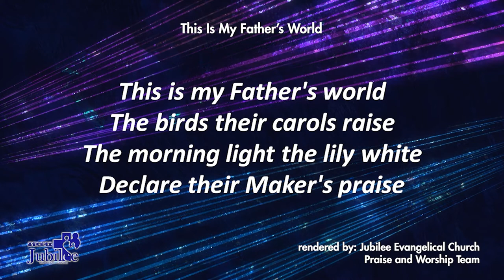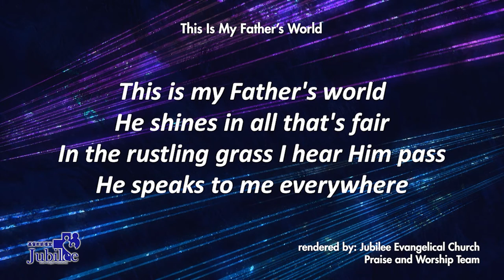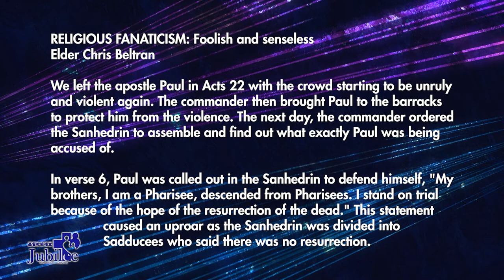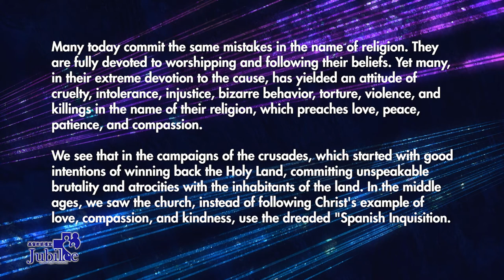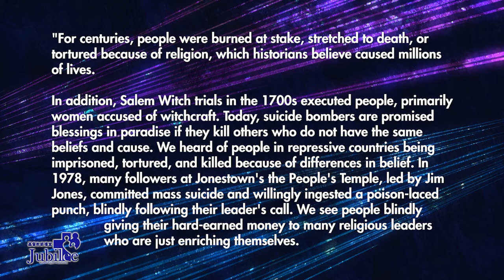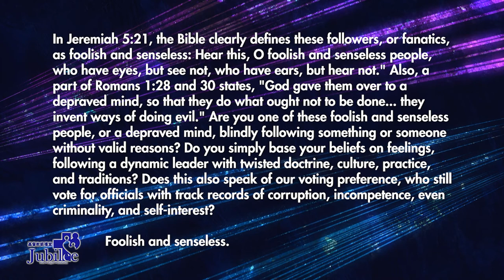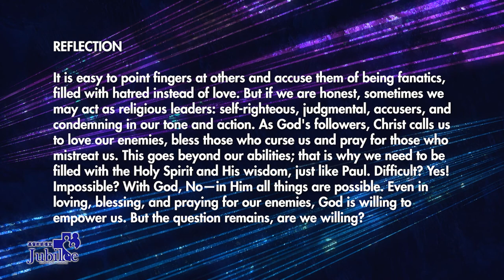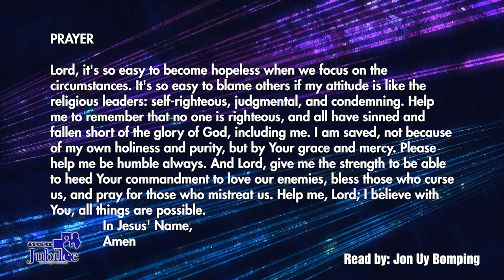Religious Fanaticism: Foolish and Senseless | Acts 23; Jeremiah 5:21